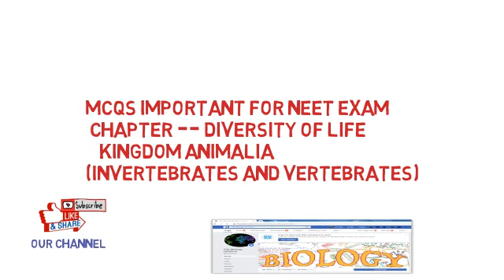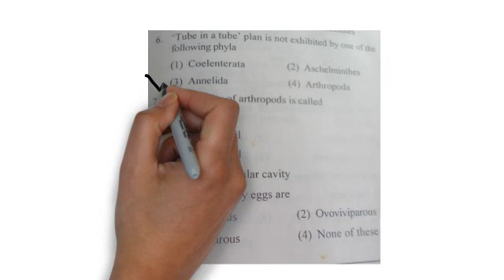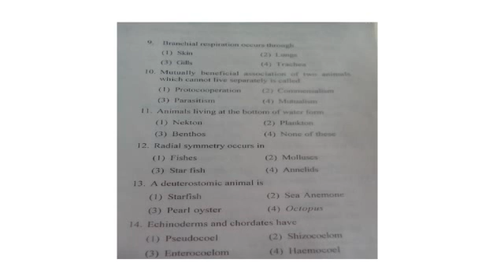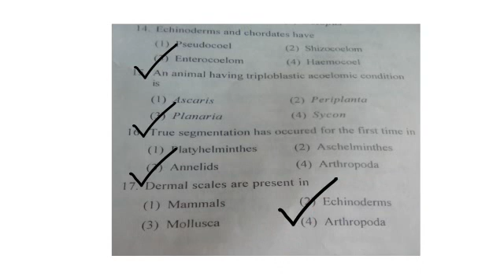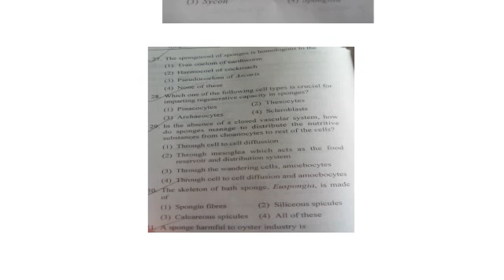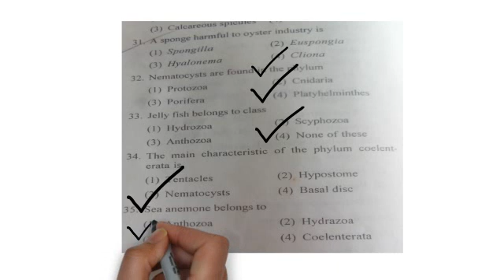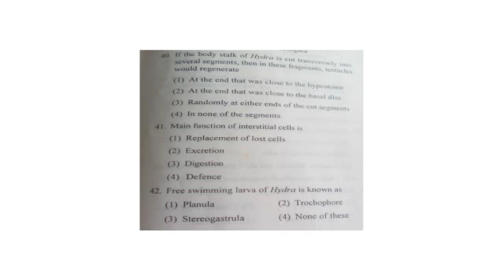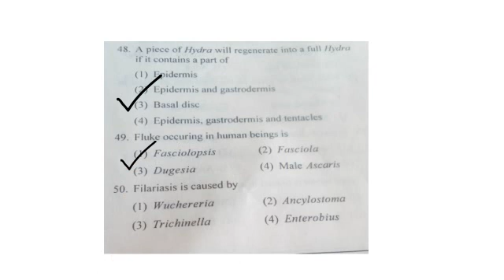MCQS 1- 50 diversity of life important mcqs